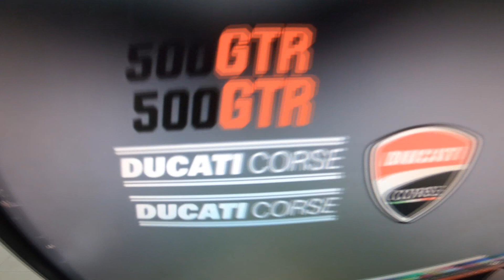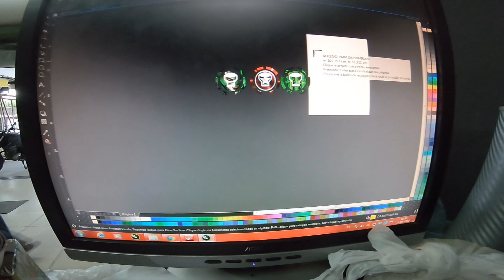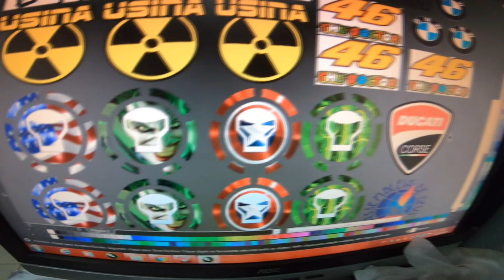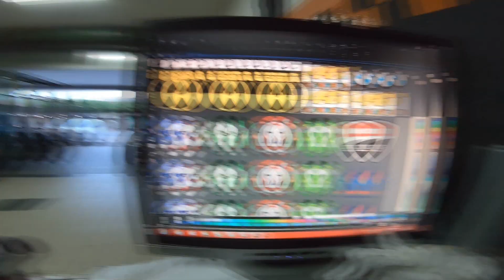OLHA O QUE FIZ NESSA START FICOU DIFERENCIADA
WHATSAPP PARA COMPRA DOS ADESIVOS PARA REVENDA

MOTO HONDA START 160
FAIXA LATERAL DA TITAN 2019 NA START
ADESIVOS DA TITAN NA START
PERSONALIZAÇÃO DE MOTO